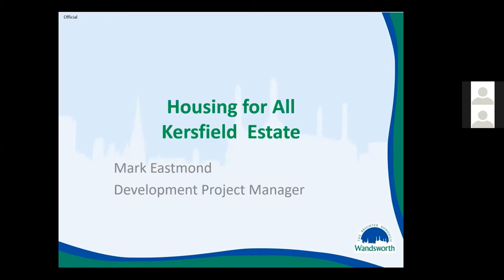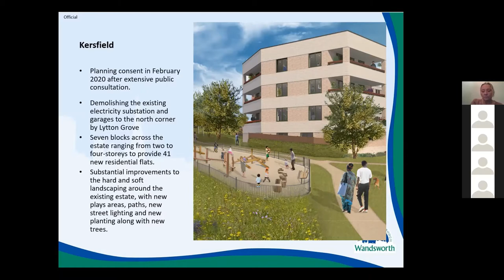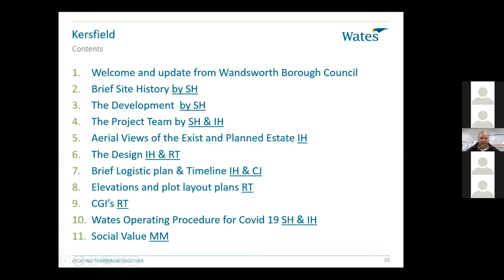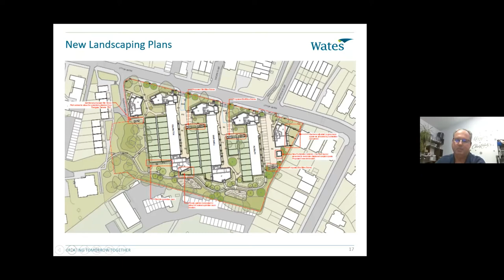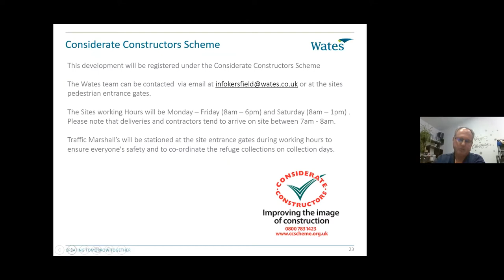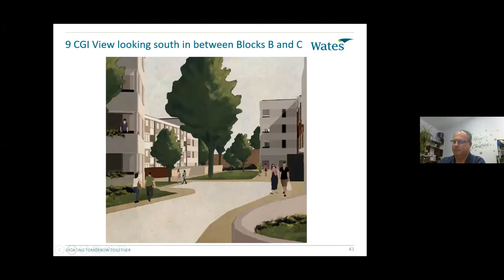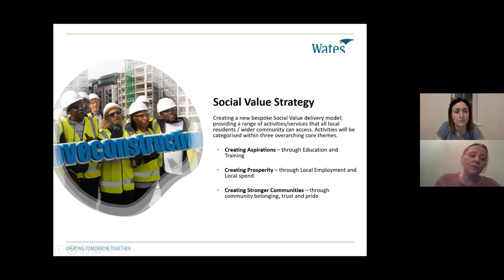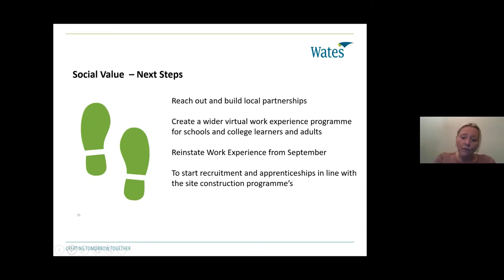Kersfield - Meet the Contractor